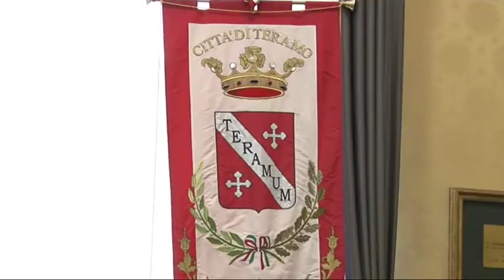M5S: "Brucchi torni a scuola"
"L'unico che dovrebbe tornare a scuola è proprio il sindaco di Teramo Maurizio Brucchi, che viene contraddetto dalla sua stessa avvocatura". Così replica il Movimento 5 Stelle